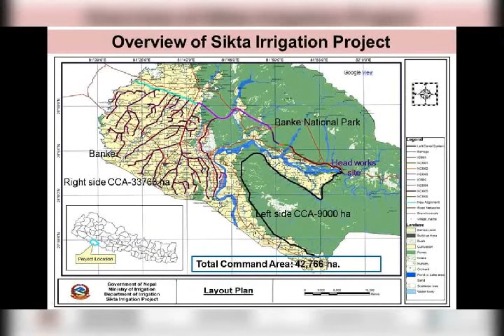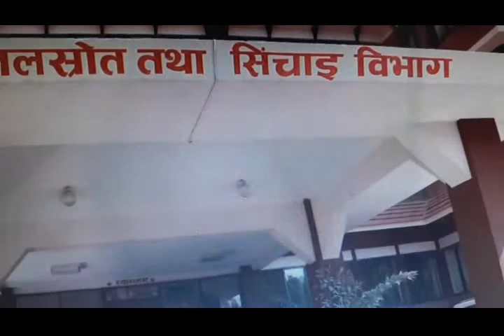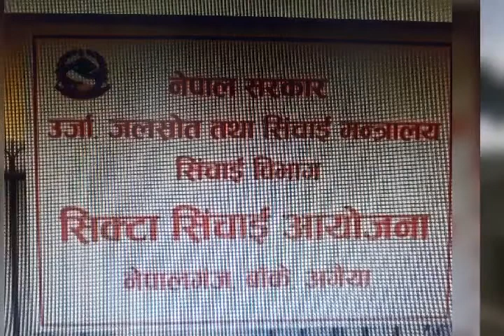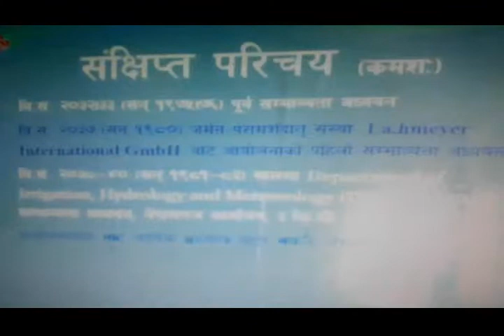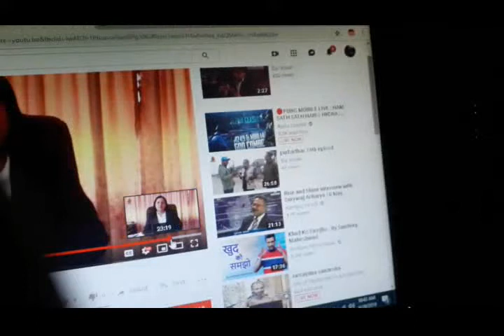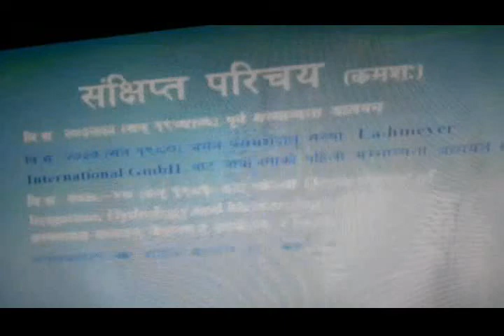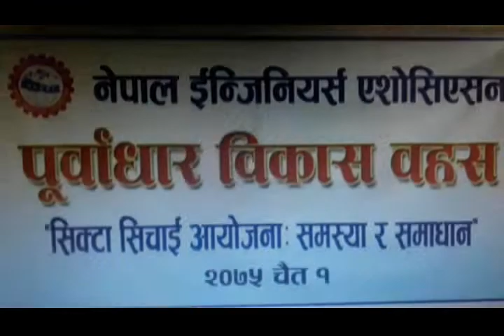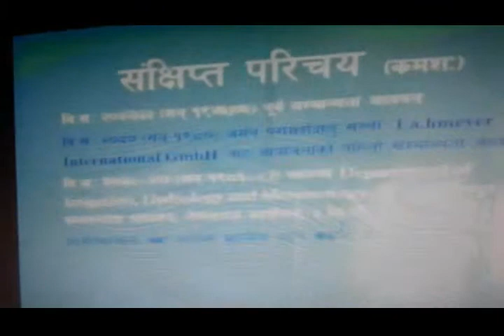Sikta project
Sikta project , Banke